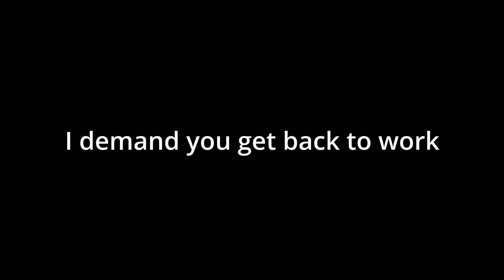Reject pleasure, embrace improvement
Not only is it a disgrace to be frothing over women as I mentioned, but simply the fact that you are here, on this site, wasting time would make anyone question:

Do you really want it?

When you saw the thumbnail and title of this video, did you really think that it would be in the slightest educational? Don't lie. You are here to be entertained.

Are you going to let temptation of sin overcome your desire to lead a virtuous and good life? Get out of here, stop wasting time or at least consume content that will give you more knowledge.

I am not perfect, I am guilty of doing the same as you just have done to be able to read these words. Sometimes I do struggle with controlling internet and adult content consumption so if you have this problem, don't feel bad. Strive to do better next time is all I could possibly ask of you.

If you've actually read all of this, I have great hopes for you